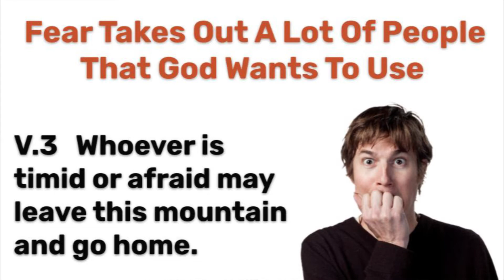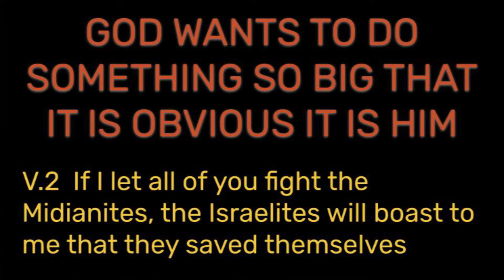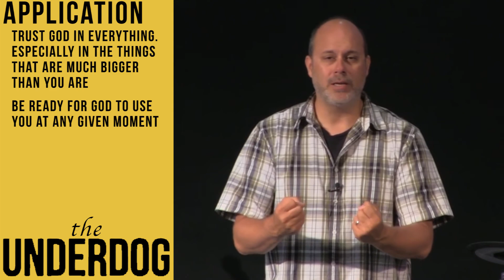The Underdog 4